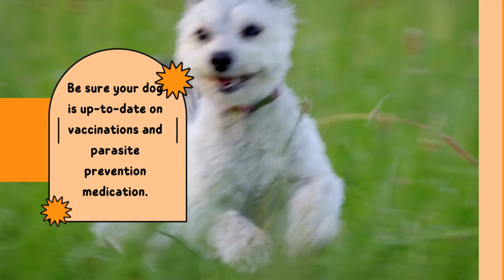Dog Park Safety